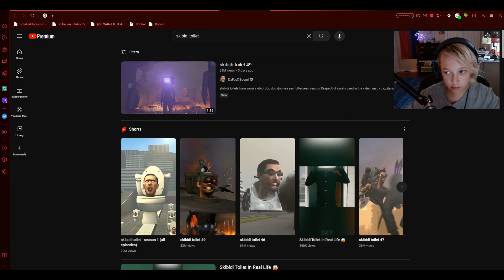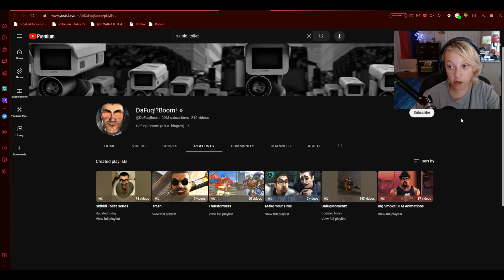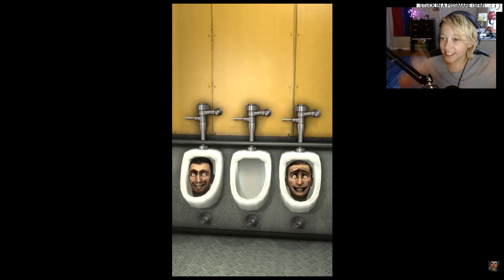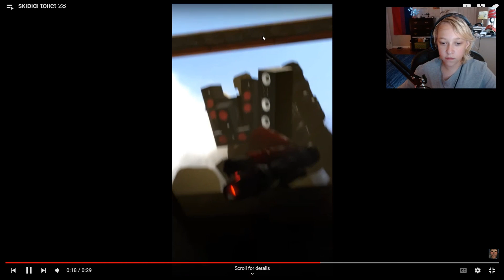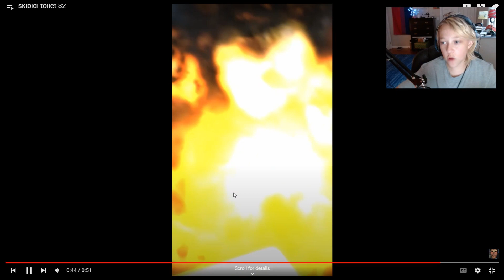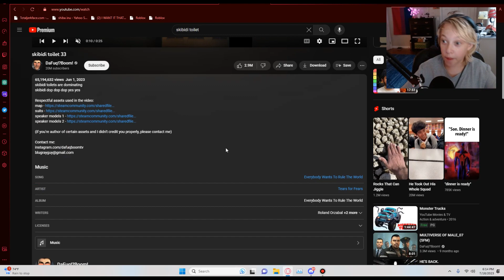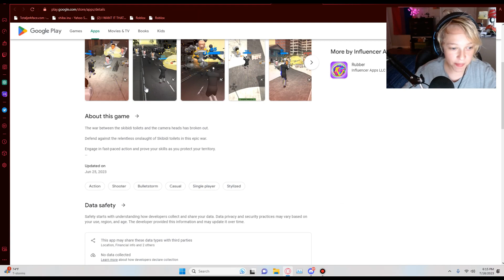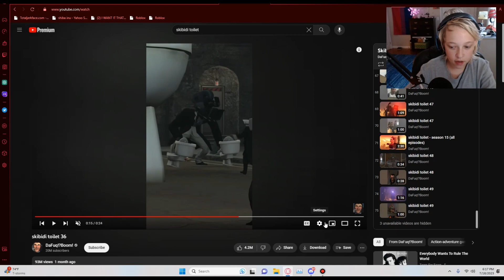i reacted to skibidi toilet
SKIBIDI DOP DOP YES YES YES YES MFJDSAKLDFZJLKDL,KFZJDISXZSFJLDKSJFDLJJALKSDJFLKDLKESAD

What do I use? I use Bandicam for recording and Filmora for editing my videos, as well as some Non-Royalty Music, any of the music heard in my videos is not mine.

My videos are not meant to harm anybody of a certain race, gender, ethnicity, or sexual orientation, and are all made specifically for the entertainment of others.

if you read this you're cool :)